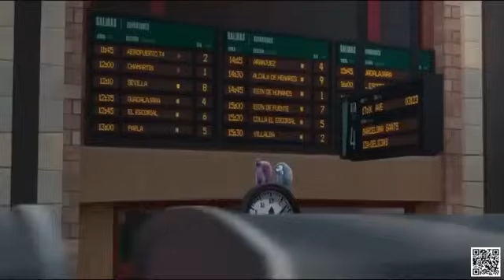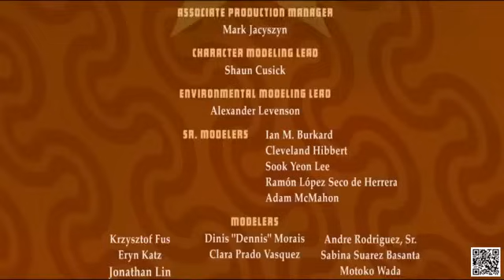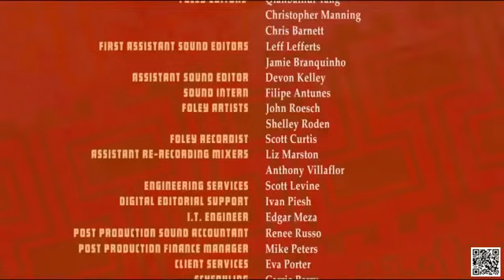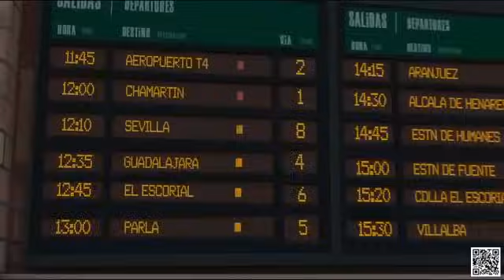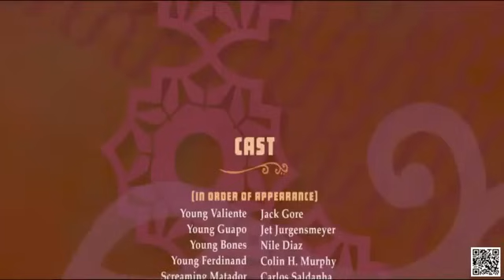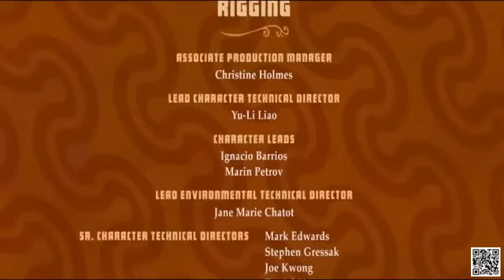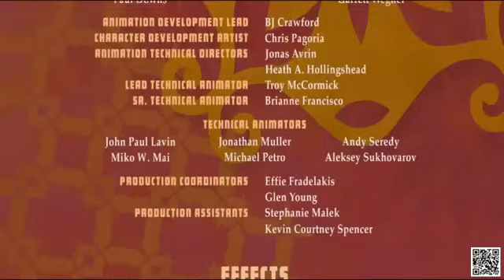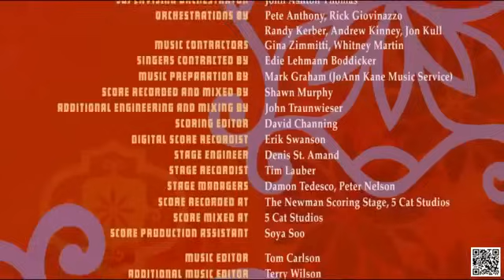Ole el viaje de Ferdinand Película Completa en Espaol